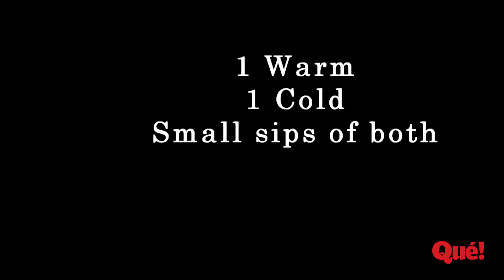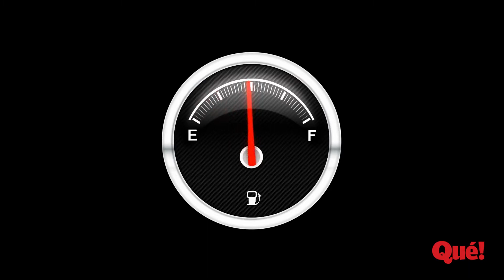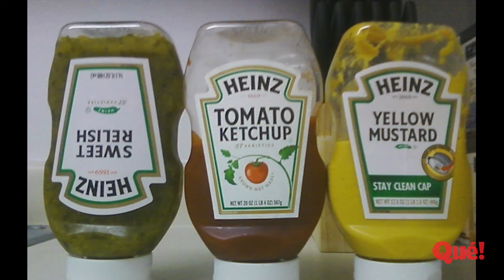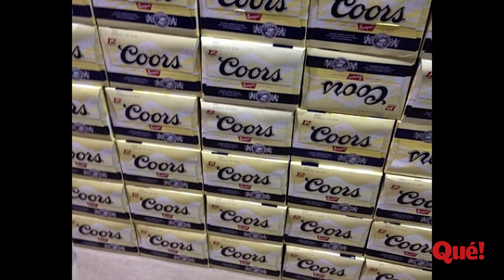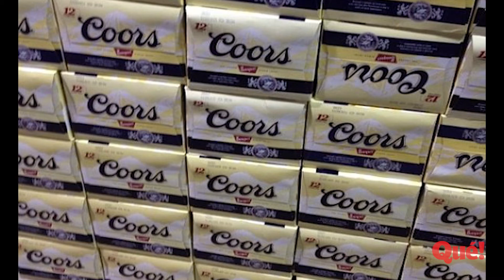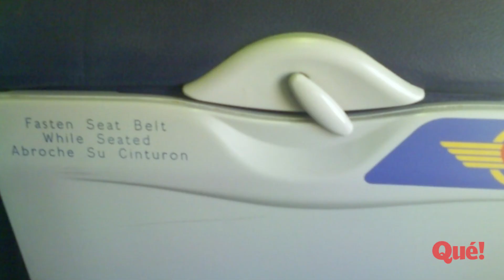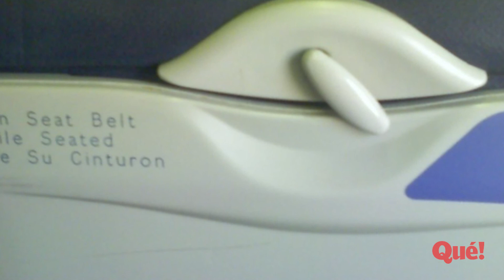Descubre si tienes un trastorno obsesivo compulsivo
Si no puedes soportar un cuadro torcido, un montón de lápices que no sean simétricos, o una baldosa de distinto color al resto, puedes sufrir un trastorno obsesivo compulsivo. En este vídeo ponemos a prueba tu capacidad para resistir la falta de orden sin desesperar, y te ayudamos a distinguir qué es un TOC y qué es una rutina, como las de Rafael Nadal en la pista.